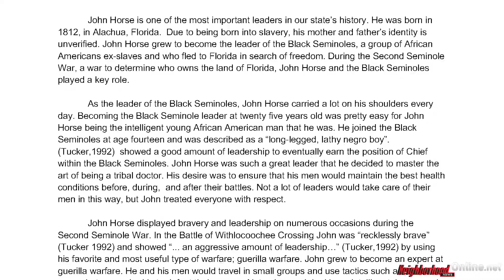Liberty MS Student Wins 4 Year College Scholarship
Liberty Student’s Essay Earns A College Scholarship! Liberty Middle School 8th Grader Jaylen McCall’s Black History Month essay earned him a 4-year scholarship to the Florida university of his choice & a trip to Tallahassee & Neighborhood News Online has all the details!